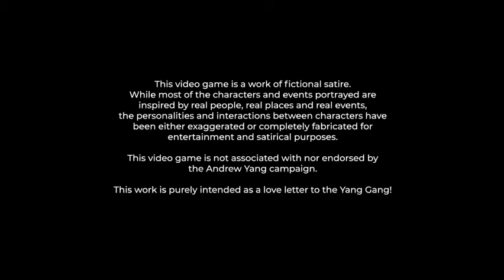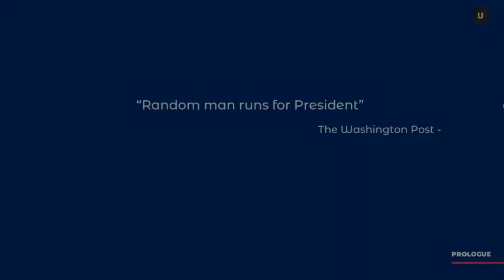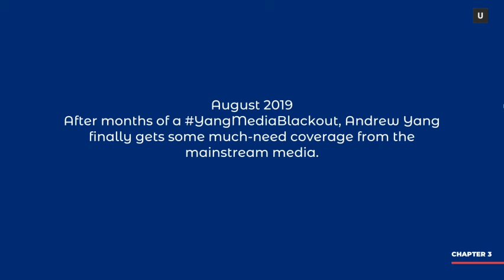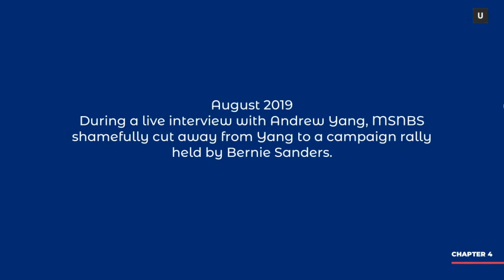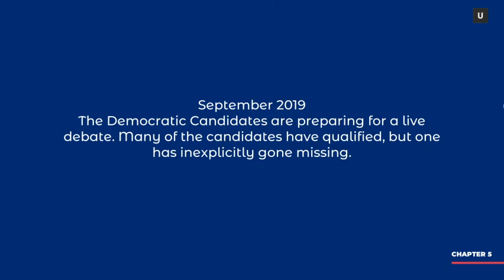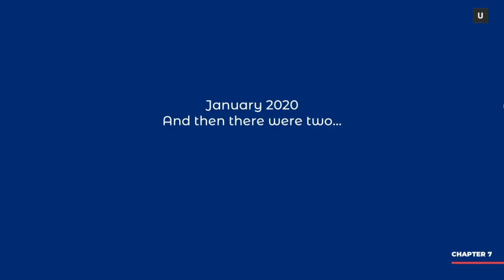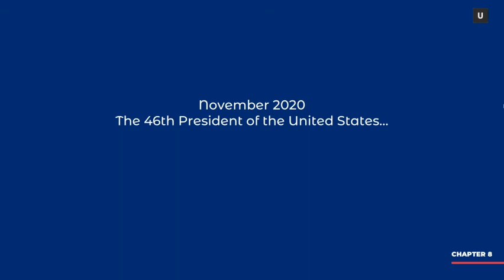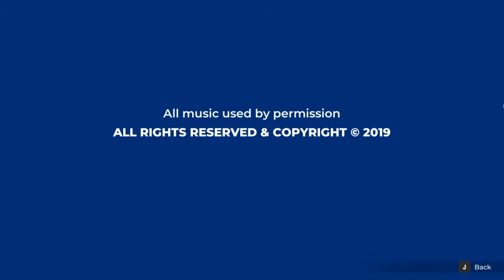YANG2020: Path to Presidency FULL PLAYTHROUGH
In this episode, we tackle YANG2020: Path to Presidency! and its puh reety hard LOL